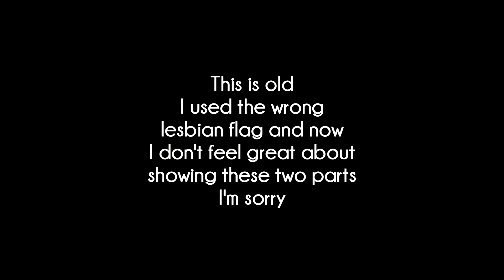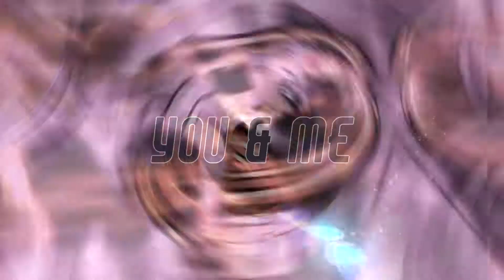Summer 2021 MEP Part Collection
And with this I'm up to date with all my MEP part collections I had some of these part clogging my drive for a year now, I'm going to have so much more space!!! Hope you enjoy!!
Sorry for the delay, I got run over
The story is actually a lot less exciting than it sounds.